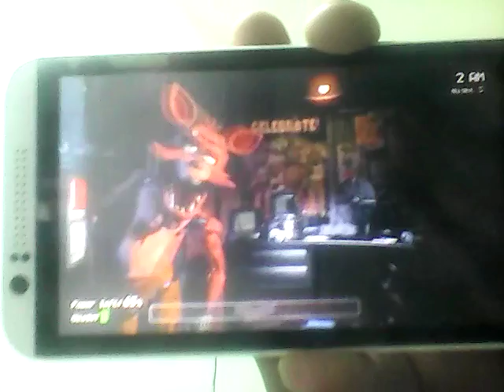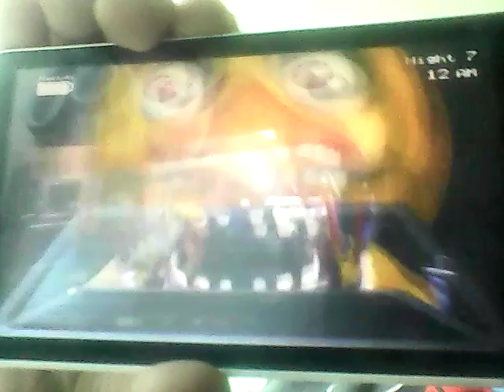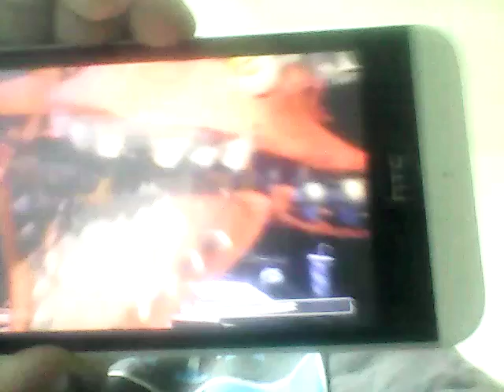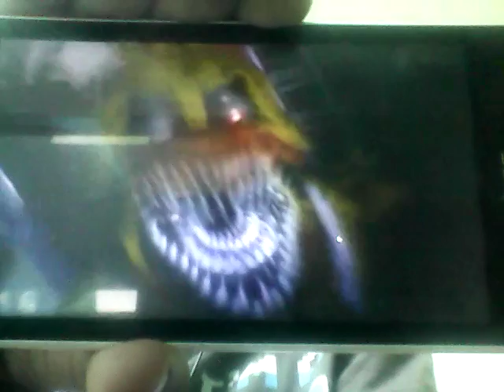FNAF SPARTA/1-4 Jumpscares